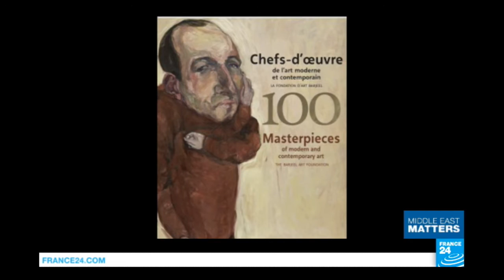Arts: Sultan Qassemi sheds light on "what's being created, rather than destroyed" in the Middle-East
Arab art aficionado, Sultan Qassemi sheds light on "what's being created, rather than destroyed" in the Middle East.